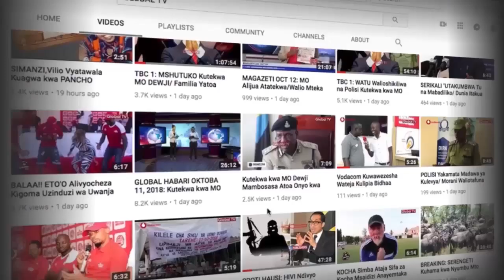SHONZA - "Wasanii muigeni DIAMOND / Hii Wasafi Festival Balaa"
Naibu Waziri wa Sanaa, Utamaduni na Michezo, Juliana Shonza, amehudhuria kwenye tamasha la Wasafi Festival lililofanyika Novemba 24, katika uwanja wa Nangwanda Sijaona mkoani Mtwara.

Akizungumza na wana Mtwara, Naibu Waziri Shonza, amempongeza Diamond Platnumz, kwa kuandaa tamasha hilo na kuwataka wasanii wengine kufuata nyayo zake.